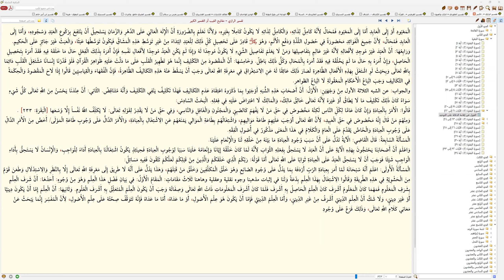Studying the Qur'an (STQ)-class-44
Studying the Qur'an classes are held every Sunday at 9:30 MST